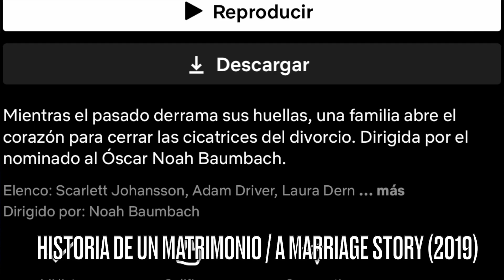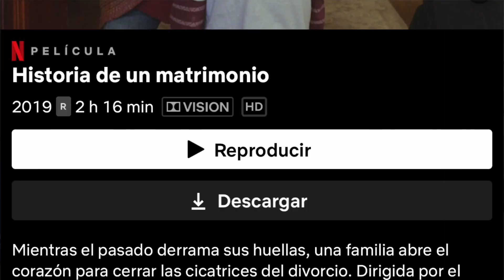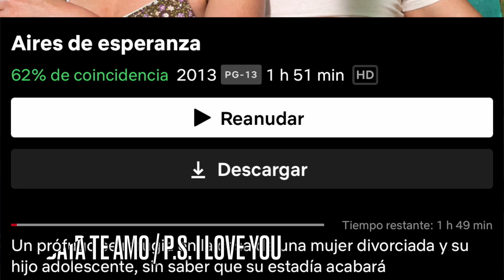JOs MOVIES & SERIES CLUB Ep1 MIS PELIS DE AMOR FAVORITAS 🎥🍿💖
APOYA NUESTRA FANTASÍA DE BELLEZA 🥰💄🫶🏻
Compra a través del Link de mi tienda Virtual con Walmart & forme 💙🤍

Ahora ya me puedes invitar un cafecito ☕️🫖💜 aquí! (Tus contribuciones me ayudan a seguir creando contenido de maquillaje y belleza ya que mi contenido aún no es monetizado, si gustas puedes apoyarme en el siguiente link, de antemano muchas gracias baby!)

Hello babies! Bienvenidos de nueva cuenta al canal! El día de hoy les presento un video que introduce UNA NUEVA SERIE Y NO PODRÍA ESTAR MÁS CONTENTA POR ELLO, He estado cocinando esta idea desde el año pasado y espero que les guste muchísimo, como ustedes saben yo estudié comunicación y soy una cinéfila y apasionada del cine y las series, me encanta ver documentales y contenido de casos y diferentes productos audioviosuales, así que les presento en este primer episodio y aprovechando que el amor que nos ha dejado febrero, sigue en el aire, mi selección de la mayoría de mis películas de amor favoritas: OJO! Que con amor no solo me refiero a mor de pareja, sino amor propio, de padres, hijos, hermanos y peluditos! Así que baby, préndele a la olla de las palomitas o agárrate las del micro y acompañame a disfrutar de esta nueva serie hecha con todo el amor para ti, como siempre no olvides darle mucho pero mucho amorcito a través de tus likes y comentarios! Seré feliz de leer tus recomendaciones y saber de que género deberíamos hacer el próximo! 🥰💄💜❤️‍🔥✨🤠  Recuerda que mis opiniones son justo eso, mías y que no por que a mi algo me haya gustado o disgustado significa que tengamos que estar de acuerdo en todo. Espero disfrutes tanto viendo este video como yo disfruté grabandolo baby! 💜💄🥰🌟  ✨🏆 Espero de todo corazón que les sirvan mis recomendaciones y los consejitos que les comparto en este videito, está muy bien detallado y explicado, ya saben que mis opiniones son súper honestas y siempre tenemos ese toque de humor y diversión.

No olvides darle like, suscribirte si no lo haz hecho y activar la campanita de notificaciones para que no te pierdas de las novedades en el canal y sígueme en mis redes @jogomezbeauty para mucho más! Instagram, Twitter y Tik Tok

Mucho amor!
- Jo 💜